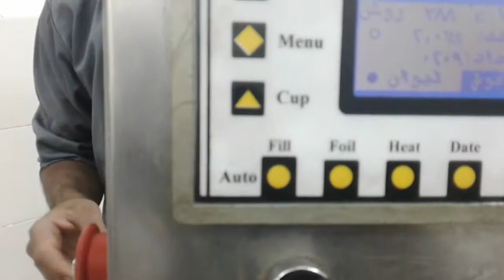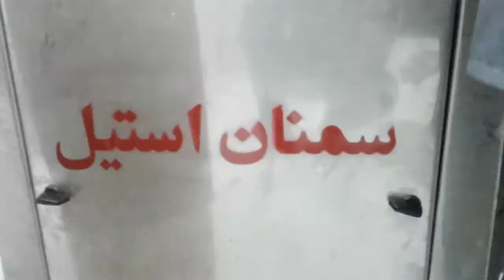پرکن رژ لب مایع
Liquid lipstick machine

Liquid lipstick
Made in Iran
Semnan Steel Co

سمنان استیل،
 اولین سازنده پرکن نیمه اتومات رژلب مایع در ایران،
تیراژ 60 عدد در دقیقه پرکن روتاری سیلندر و پیستون با دقت میلیگرم،
 تعداد ایستگاههای دستگاه: 1-پوکه گذاری دستی 2-سنسور کنترل پوکه 3-صاف کن پوکه 4-پرکن 5-دربگذار دستی 6-دربند7-بیرون انداز خودکار

 جهت پرکردن لوازم آرایشی از قبیل رژلب مایع،خط چشم،کرم پودر تیوپی و...